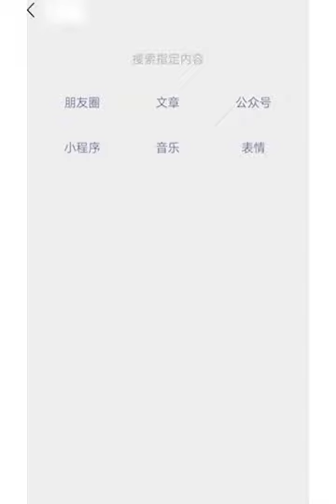为人处事之道